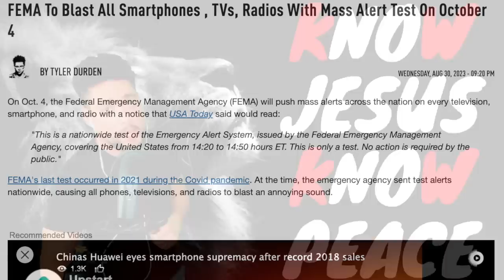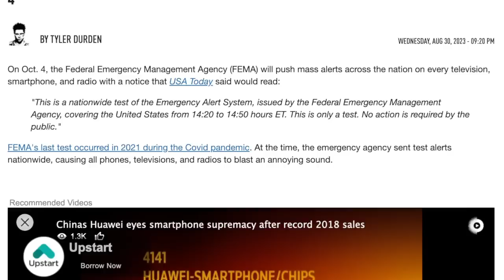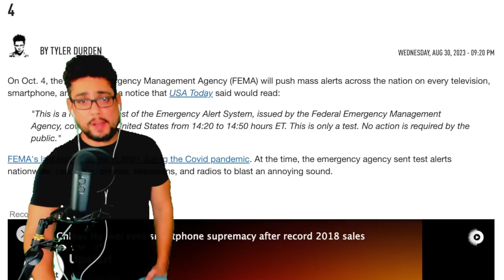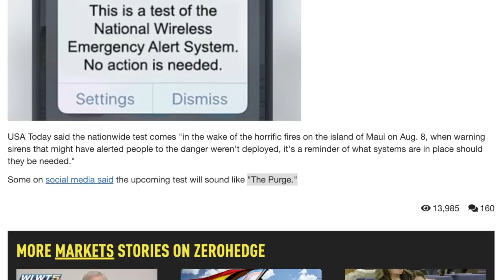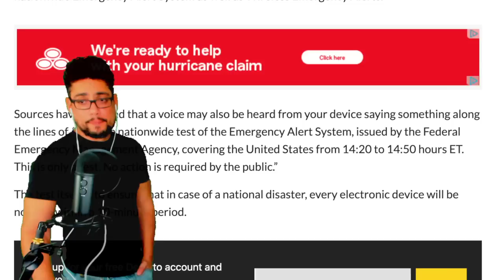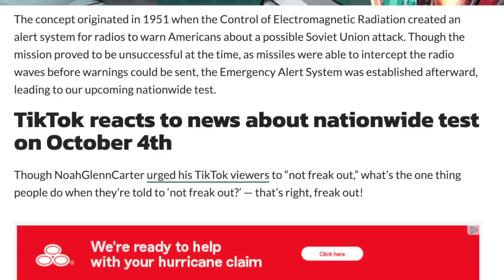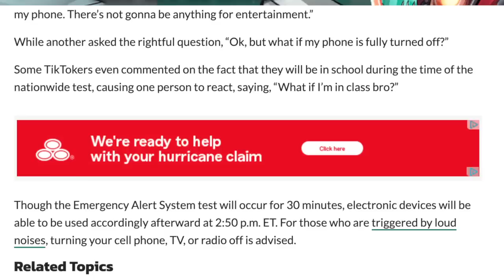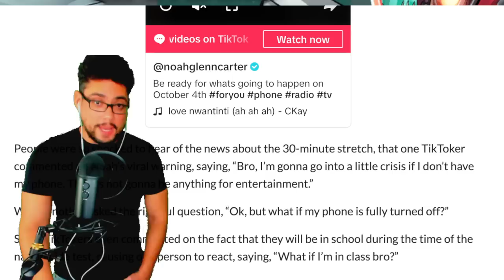WARNING ⚠️ UPCOMING TEST WILL SOUND LIKE THE PURGE?